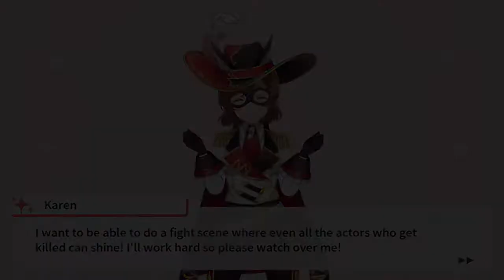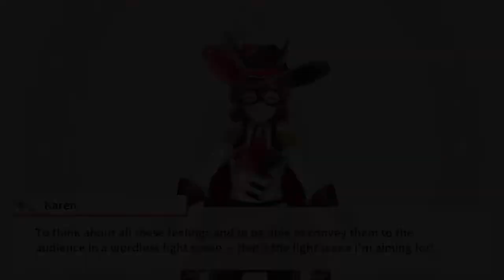Zorro Aijo Karen Bond Story